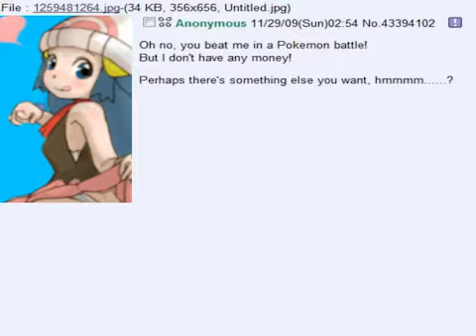Wait.... this isn't the bible movie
Video Go Brrrr